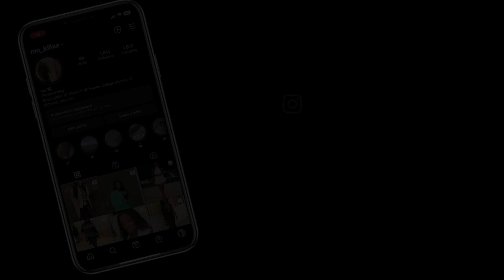GRWM TO GO CLUBBING | HAIR, LASHES & MAKEUP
Heyyyy guys... I know I know, its been a while. But no worries, she's back. Here's a little video of me getting ready to go clubbing with my "bestie for lestie". I hope you enjoy.

Love ya,
Ya girl Mo 🫶🏾

Outfit Details:
White bag
Black dress

Car Mount